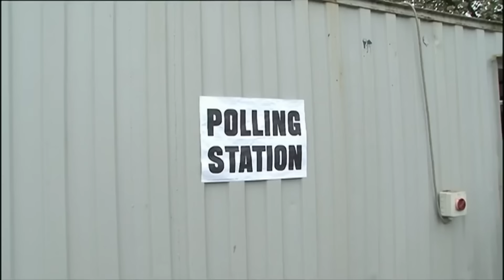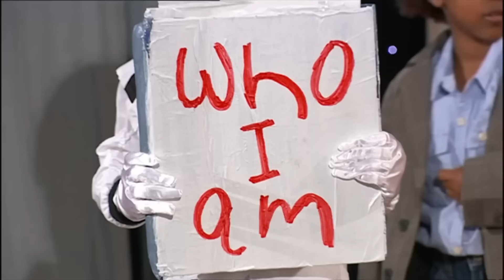Big Fat Quiz Of The Year 2010 | Full Episode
The annual British TV show Big Fat Quiz of The Year is back with questions relating to the events of the year hosted again by Jimmy Carr featuring Alan Carr, Michael McIntyre, Jonathan Ross, Ruth Jones, Noel Fielding, and Richard Ayoade.

[Airdate: 3rd January 2011]

Guest questions were provided by Nicole Scherzinger, Jack Black, Simon Pegg, Russell Brand, Seth Rogen, the cast of Misfits, and Will Ferrell.

The children of Mitchell Brook Primary School made their annual appearance acting out news stories, which included The Stig scandal and the Icelandic volcano eruption, as did Jon Snow with his fake news report of Lady Gaga and Beyoncé's "Telephone".

Lola, the cat put in a wheelie bin in August by Mary Bale appeared as a mystery guest. Louie Spence posed a question in the form of a dance routine representing the story of the trapped Chilean miners.